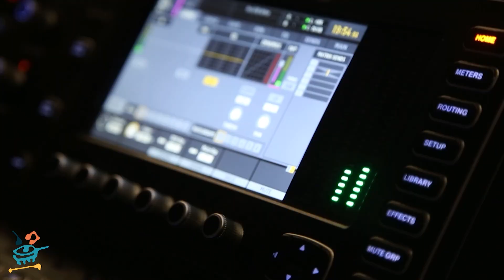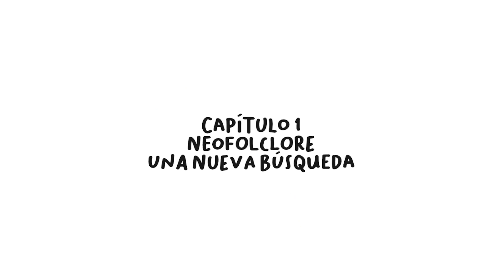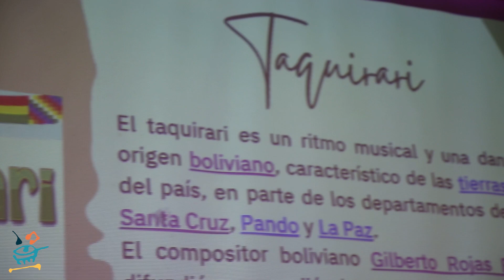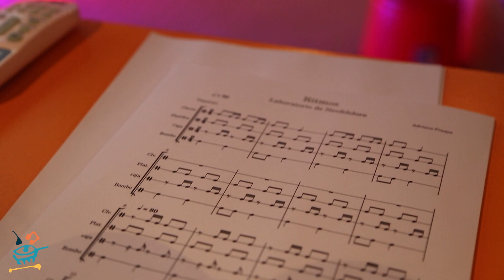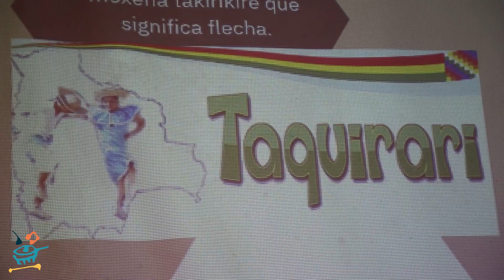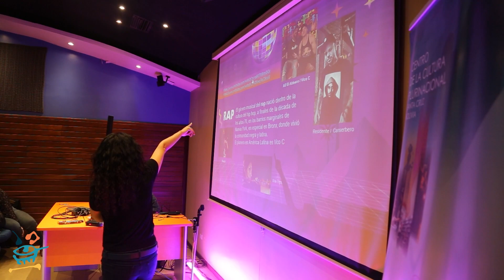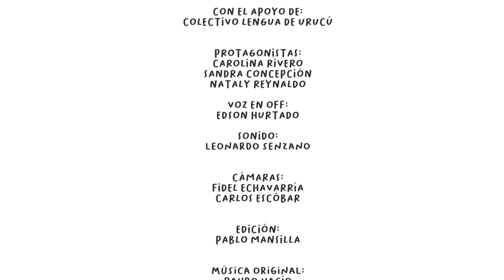Laboratorio Experimental de Música: Neofolclore Ep. 1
Damos inicio a la segunda temporada de nuestro Laboratorio Experimetnal de Música, una miniserie que explorará el concepto y sonido del Neo folclore. En este primer episodio, nuestras protagonistas del colectivo Lengua de Urucú, nos cuentan que es lo que nos depara en este viaje lleno de música y encuentros.